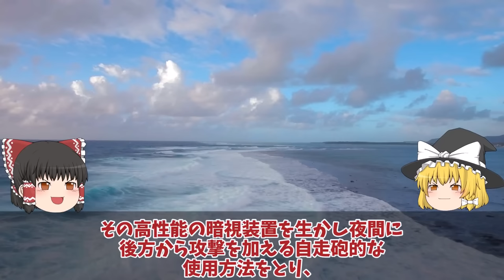【ゆっくり解説・軍事News】ウ南部ザポリージャ州最大の戦車戦勃発ロ軍T72枯渇ゾンビ戦車にハイマース炸裂か！ウ軍レオパルド2HIMARS返り討ち？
引用・転載「出典：海上自衛隊ホームページ」
引用・転載「出典：航空自衛隊ホームページ」
引用・転載「出典：陸上自衛隊ホームページ」